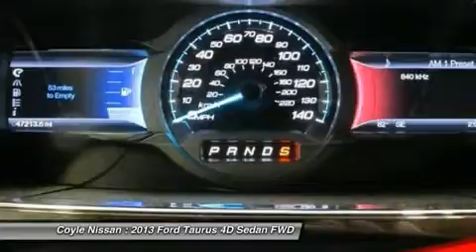2013 Ford Taurus N16004B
2013 FORD TAURUS Clarksville, IN
Stock# N16004B

Coyle Nissan
1400 Leisure Way

CLEAN CARFAX!!! LOCAL TRADE!!! THIS TAURUS IS LOADED WITH LIMITED TRIM, 18 ALLOY WHEELS, PREMIUM HEATED LEATHER SEATING, SYNC POWERED BY MICROSOFT, ALL POWER OPTIONS, BLUETOOTH AND MUCH, MUCH MORE!!! STOP IN COYLE NISSAN AND TAKE A TEST DRIVE TODAY!!!6 cyl 3.5L DOHC and Ingot Silver Metallic. Hits the mark on all fronts. Hinder seating soothes the soul. Looking for an amazing value on a wonderful 2013 Ford Taurus? Well, this is IT! This exterior of this beautiful Taurus Limited is finished in a very stylish Ingot Silver Metallic. This Taurus is nicely equipped with features such as 6 cyl 3.5L DOHC, Ingot Silver Metallic, 19 Premium Painted Aluminum Wheels, 4-Wheel Disc Brakes, 7 Speakers, ABS brakes, Air Conditioning, AM/FM radio: SiriusXM, AM/FM Stereo/Single CD/MP3 Capable, Auto-dimming Rear-View mirror, Automatic temperature control, Brake assist, Bumpers: body-color, CD player, Compass, Delay-off headlights, Driver door bin, Driver vanity mirror, Dual front impact airbags, Dual front side impact airbags, Electronic Stability Control, Four wheel independent suspension, Front anti-roll bar, Front Bucket Seats, Front Center Armrest, Front dual zone A/C, Front reading lights, Fully automatic headlights, Garage door transmitter: HomeLink, Heated door mirrors, Illuminated entry, Leather steering wheel, Low tire pressure warning, Memory seat, MP3 decoder, Occupant sensing airbag, Outside temperature display, Overhead airbag, Overhead console, Panic alarm, Passenger door bin, Passenger vanity mirror, Perforated Leather Front Bucket Seats, Power door mirrors, Power driver seat, Power passenger seat, Power steering, Power windows, Radio data system, Rear anti-roll bar, Rear reading lights, Rear seat center armrest, Rear window defroster, Remote keyless entry, Security system, Speed control, Speed-sensing steering, Split folding rear seat, Steering wheel mounted audio controls, Tachometer, Telescoping steering wheel, Tilt steering wheel, Traction control, Trip computer, and Variably intermittent wipers.